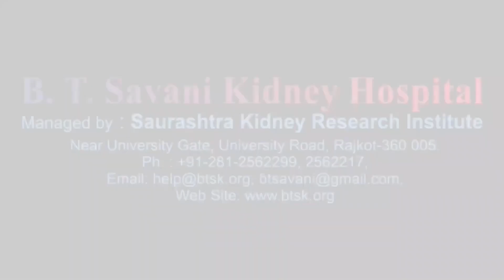Live Surgery of SUPINE PCNL & ECRIS | Kidney Stone Surgery | B.T Savani Kidney Hospital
A warm welcome to attend a unique live workshop on the much-discussed subject of stone management Demonstrated by Dr V. Chandramohan.

Supine PCNL results in decreased workload for operating room (OR) personnel because there is no need to reposition the patient after ureteral catheter placement as is the case for standard prone PCNL. For supine PCNL a single draping and position is used throughout the entire procedure.